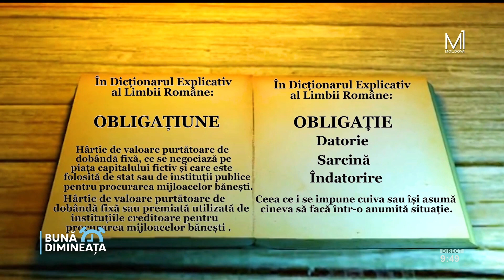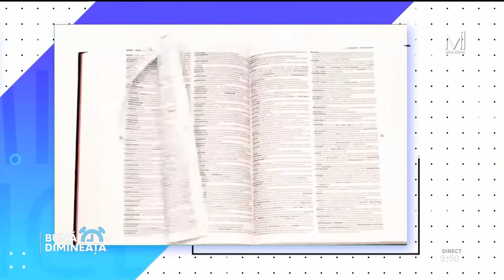DEX-ul de pe stradă: „Obligație” sau „Obligațiune”?